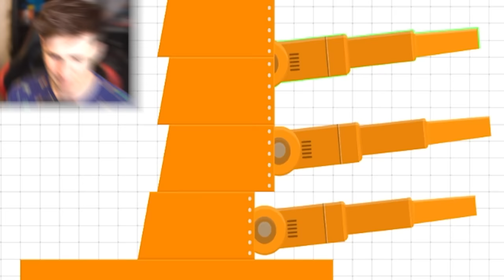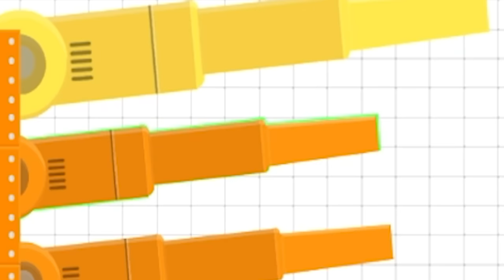MAX TANK EVOLUTION UNLOCKED in Labo Tank